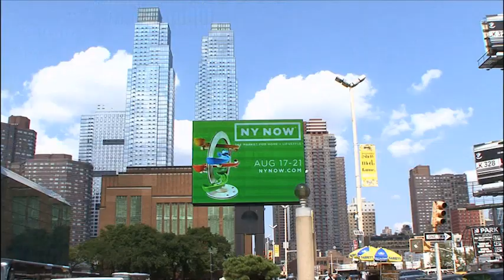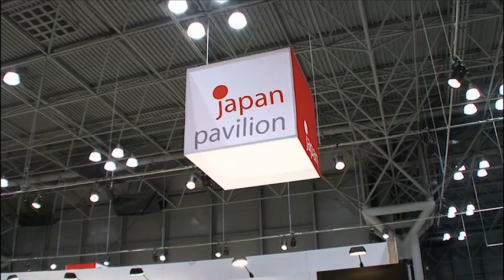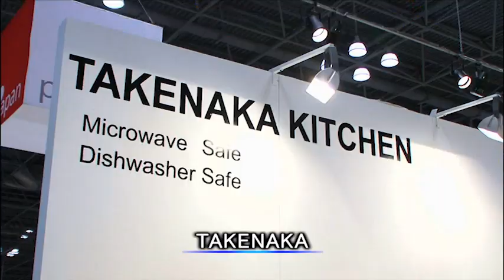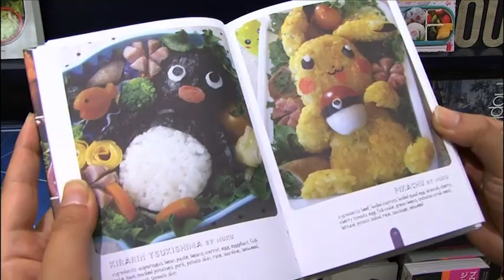Japan's "Bento Boxes" Go to New York